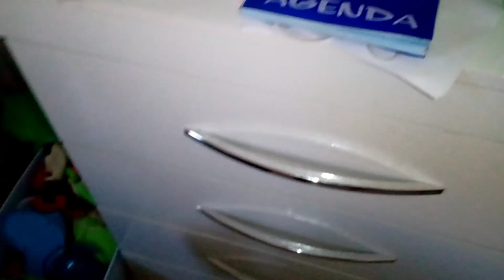Vlog- Rotina com bebê de 01 ano e 2 meses/ Vida de mãe.